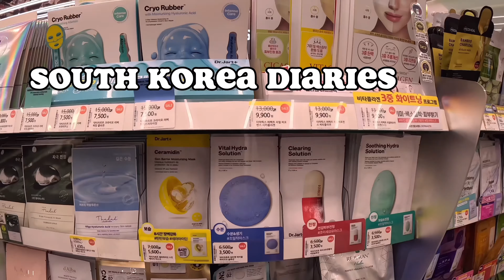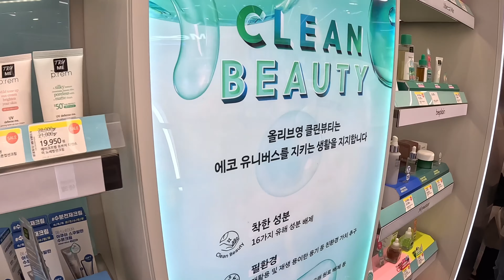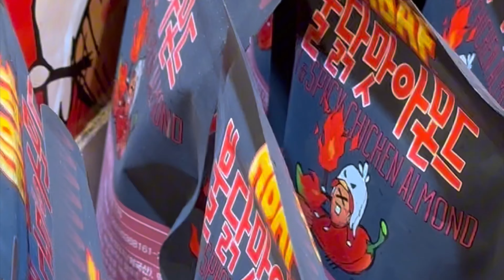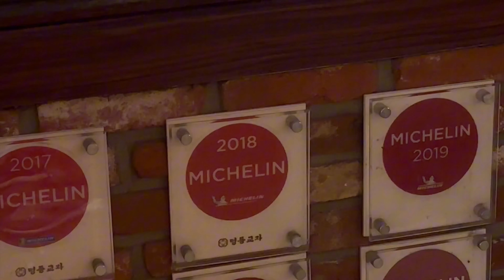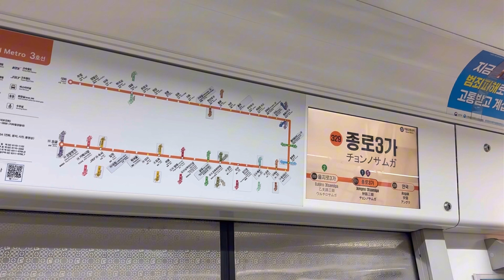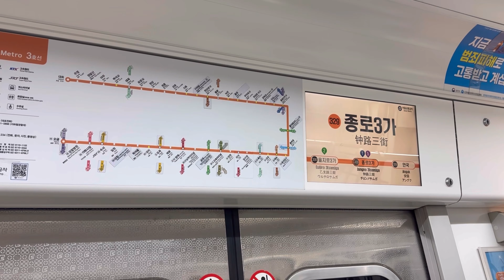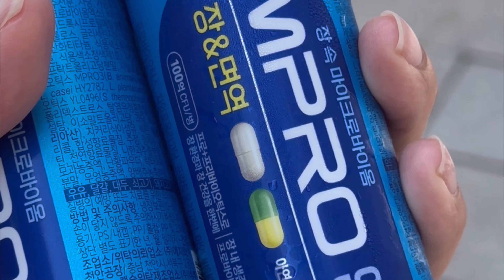TRAVEL DIARIES: Seoul! convenience stores, food, DMZ, olive young haul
Not sure how 3 weeks went by so fast but here's the first part of the Asia trip vlog!

Links!

Travel tools:
    ⁃    Get $3 off an ESIM with Airalo using code KATHER7198
⁃    Looking for a travel credit card with great points?

Vlog Camera: Go Pro Hero 11
Editing Software: Splice Premium!